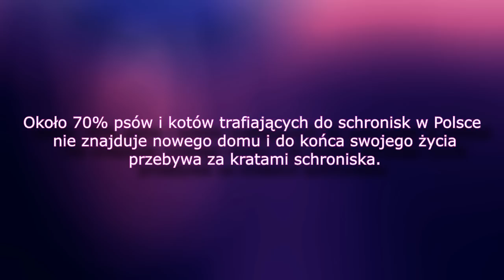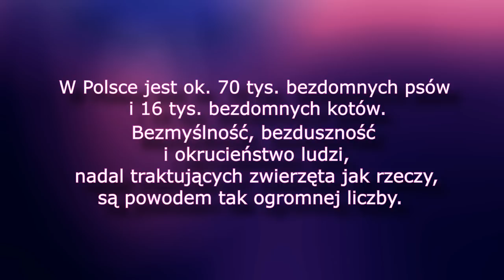Anna Wieleńska - Kociopieska piosenka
Kociopieska piosenka.
Muzyka: Krzysztof Mroziński
Tekst: Ewa Andrzejewska
Płyta: Młodzi Artyści śpiewają. Fuma 2013.
Oryginał piosenki: Marta Piotrowska.